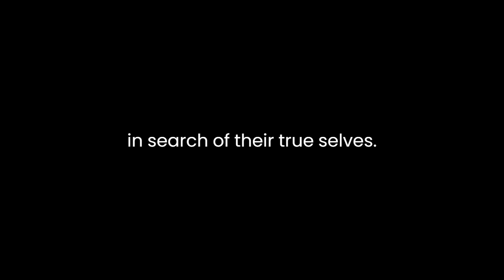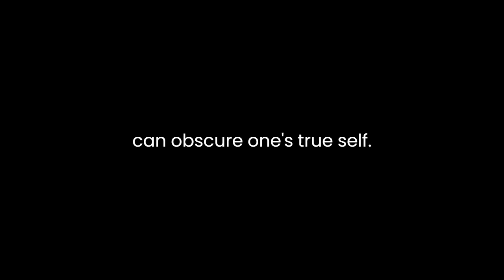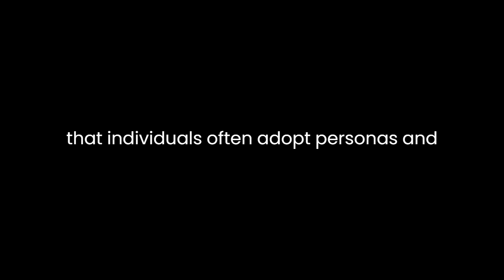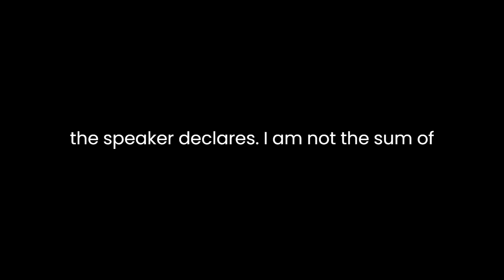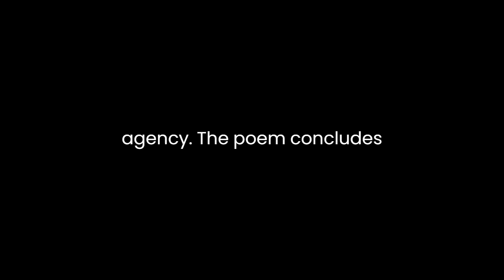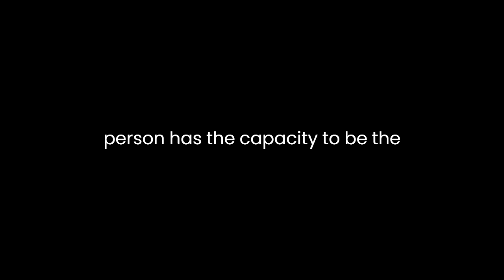"Finding Identity" By Silenus Poetry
"Finding Identity" by Silenus Poetry is a poignant exploration of the intricate journey individuals embark upon in search of their true selves. Through vivid imagery, metaphorical language, and a deep understanding of human nature, the poet delves into the complexities of self-discovery, revealing how the process often involves confronting inner conflicts, societal expectations, and the passage of time.The poem begins with a vivid depiction of the speaker's personal odyssey: "In the labyrinth of my own soul, / I wandered lost, a wanderer / Seeking the elusive thread of self." This initial metaphor of the soul as a labyrinth immediately establishes the theme of self-discovery as a challenging and bewildering journey. The use of the word "elusive" suggests that finding one's identity is not an easily attainable goal but a pursuit fraught with uncertainty.As the poem progresses, the poet employs rich sensory imagery to describe the various facets of the self that the speaker encounters on their quest. The line "I touched the rough edges of my doubts" conveys the idea that self-doubt is a palpable and tangible obstacle, something that can be felt and examined. This tactile imagery invites readers to empathize with the speaker's struggle, making the poem's theme all the more relatable.Silenus Poetry delves further into the concept of identity by introducing the idea that it is shaped not only by internal conflicts but also by external influences. The lines "Society's mask had clung to my face, / Its heavy makeup altering my features" vividly illustrate how societal expectations and pressures can obscure one's true self. The metaphor of a mask and makeup implies that individuals often adopt personas and behaviors that are not authentic but are instead a response to external pressures. This concept of the societal mask is a powerful commentary on the role society plays in shaping and constraining individual identity.Throughout the poem, there is a recurring motif of time and its impact on the process of self-discovery. The line "The days had etched lines on my palms" speaks to the idea that as time passes, our experiences and choices leave their mark on us. The imagery of "etched lines" suggests that these experiences become a permanent part of our identity, shaping who we are. Time, in this sense, becomes both a catalyst and a recorder of our journey toward self-realization.As the speaker continues their introspective journey, they confront the need to shed the layers of societal expectations and self-doubt. The lines "I tore away society's mask, / And it bled the colors of conformity" encapsulate the idea that breaking free from external influences can be painful but ultimately liberating. The use of the word "bled" suggests that conformity has a corrosive effect on the individual, draining them of their unique essence.In the final stanza, the poem reaches a crescendo as the speaker declares, "I am not the sum of others' expectations, / Nor a prisoner of my own doubts." This declaration signifies a pivotal moment in the speaker's journey toward self-discovery. It is a proclamation of independence from external and internal constraints. The repetition of the word "I" emphasizes the newfound sense of selfhood and agency.The poem concludes with a sense of triumph and a call to action: "I am the architect of my own identity." This final line encapsulates the central message of the poem—that one's identity is not predetermined by society or self-doubt but is a creation of individual agency and introspection. The metaphor of the speaker as an architect suggests that identity is something that can be consciously designed and constructed.In "Finding Identity," Silenus Poetry masterfully explores the multifaceted nature of self-discovery. Through vivid imagery, metaphorical language, and a keen understanding of the human psyche, the poem invites readers to reflect on their own journeys toward self-realization. It emphasizes the importance of shedding societal masks, confronting inner conflicts, and recognizing the role of time in shaping one's identity. Ultimately, the poem celebrates the power of individual agency in the quest to define oneself and asserts that each person has the capacity to be the architect of their own identity.